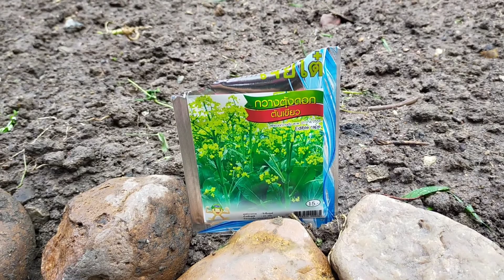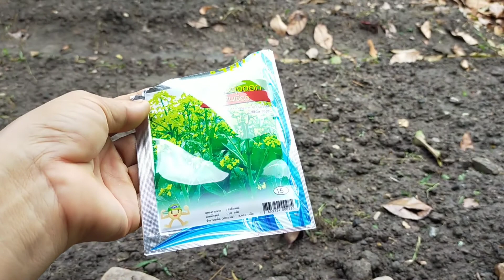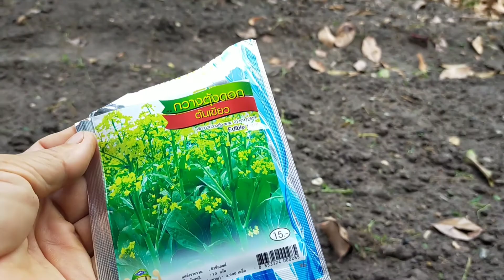เตรียมแปลงผัก หว่านกวางตุ้งหน้าฝน the vegetable plot for sowing Cantonese in the rainy season